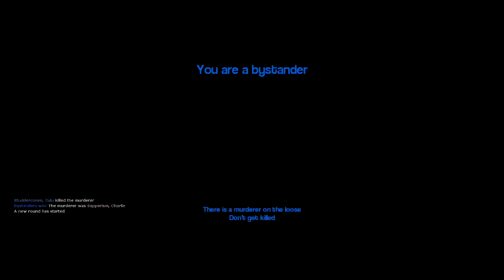I am a bad Lier (Garry's Mod Murder #)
As seen in this video, we learn that i am horrible at lying.

Funniest GARRYS MOD Prop Hunt FUNNY MOMENTS Video Ever

GARRYS MOD Prop Hunt FUNNY MOMENTS

GARRYS MOD COMPILATION
GARRYS MOD COMPILATION
GARRYS MOD COMPILATION

FUNNY Garrys Mod Prop Hunt